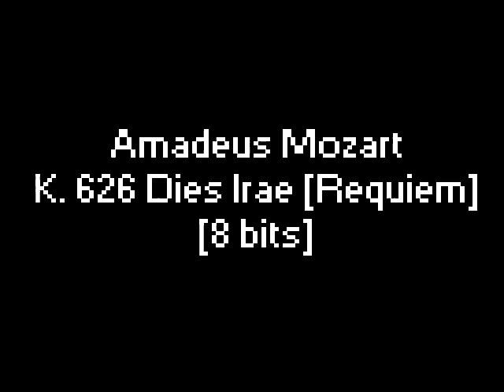Amadeus Mozart - K. 626 Dies Irae [Requiem] [8 bits]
Música Clásica:
K. 626 Dies Irae [Requiem], de Amadeus Mozart en 8 Bits